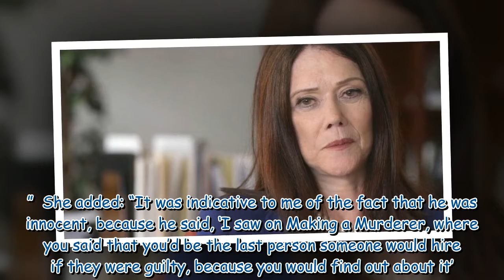Johnny Depp hired lawyer after watching her on Netflix’s Making a Murderer